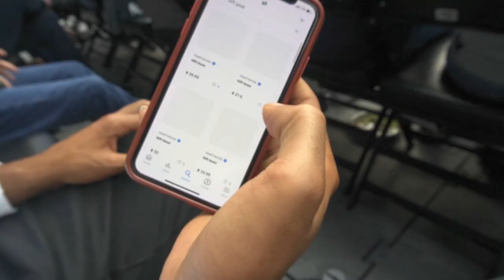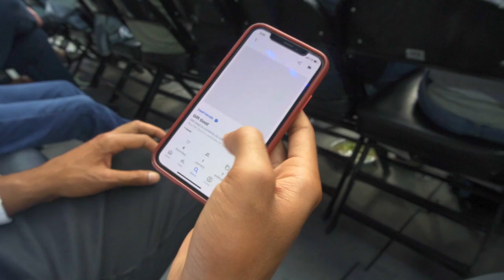Veecon 2022 Day 4 - Vlog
I know many people couldn't make it to Minneapolis to see Gary Vee at Veecon, so I decided to record the good bits! Join me at Veecon 2022 as we go and meet as many well-studied Veefriends in the NFT Space as we can. We'll have fun, talk about non-fungible tokens, see some well-renowned individuals, and interview experts in all things blockchain/ crypto.